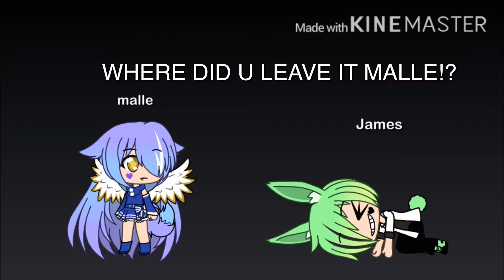BLOOPERS -w- (I want it that way ||GLMV